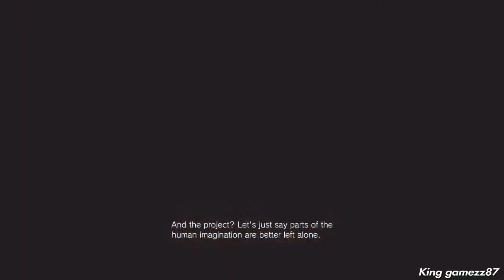RESIDENT EVIL 8 VILLAGE WalkthroughGameplay Part 5 - RED CHIMNEY (FULL GAME)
Part 5 is here as Ethans search for Rose continues.  We've acquired 1 of 4 Flasks and things will not get any easier for our boy Ethan.  Hope y'all enjoy the episode👍